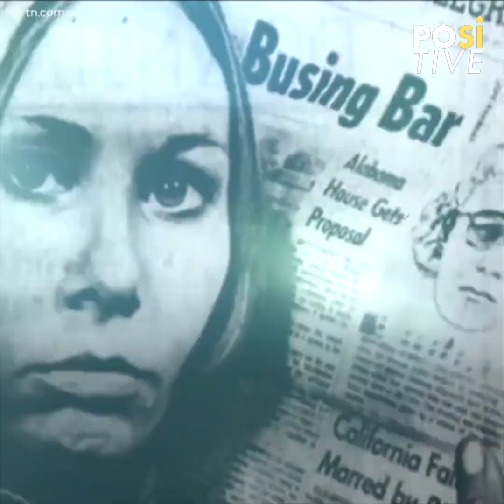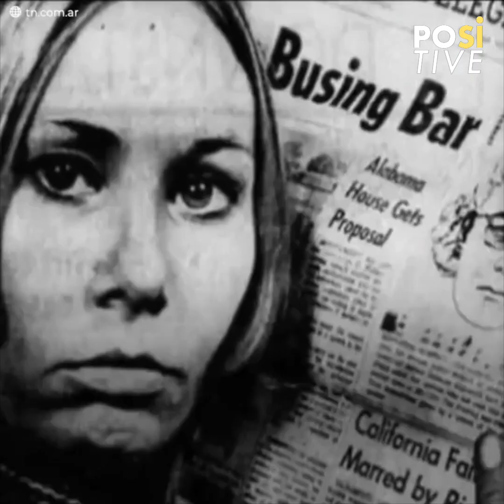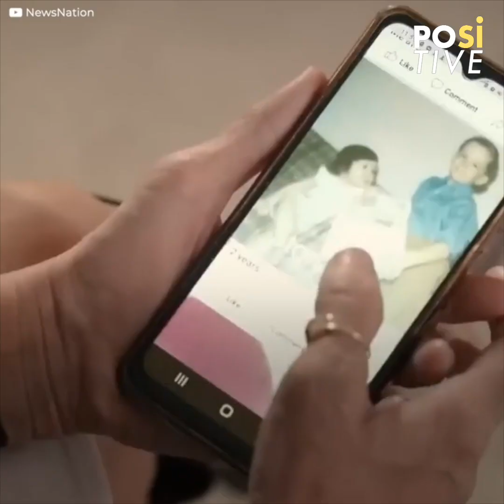Their missing daughter wa found after 51 years | Positive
Melissa Highsmith is a grown woman with a husband and children, but she got the surprise of her life when she met her real family. Although her parents adored her, a dastardly being took them away from her when she was only one years old. However, even though Melissa had no idea of her origin, her parents never gave up on her search.